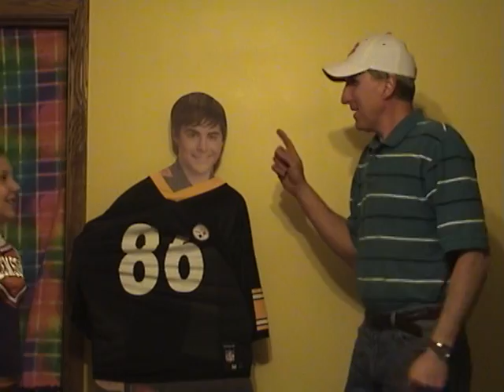All-American Girl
Another great vid by Gabe, Cheech, and Mick with a special guest appearance by Dod!